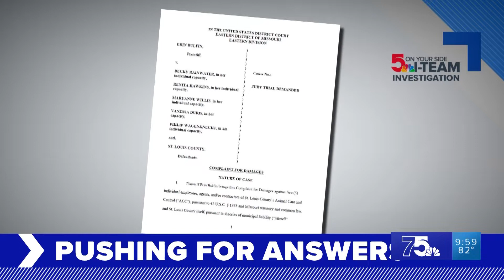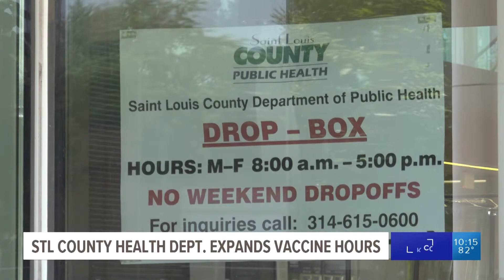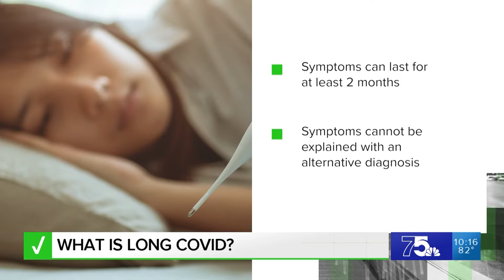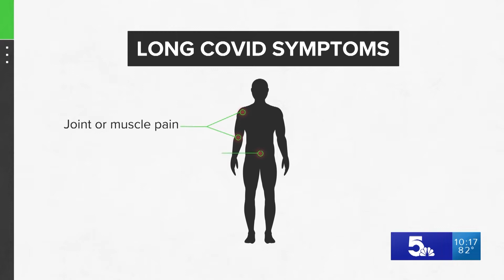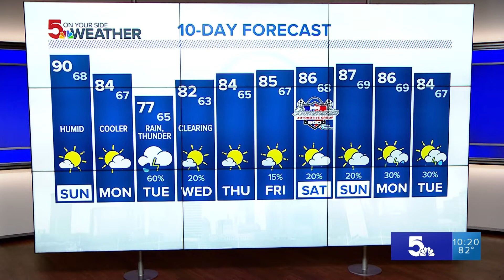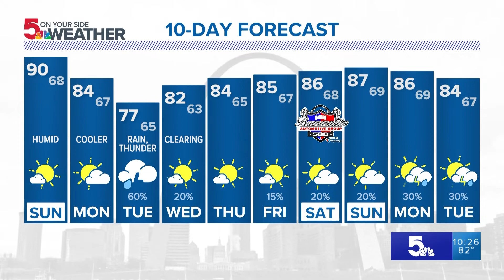5 On Your Side at 10 (Full Broadcast) - 08/13/2022